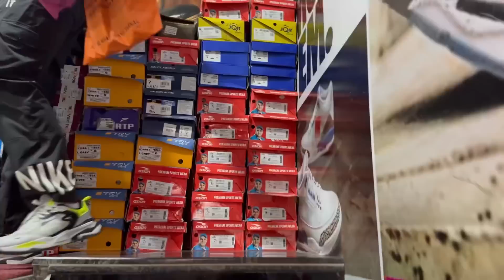Pole भाई ने किये Shoes Gift👟 || दिल हुआ खुश😍🥰♥️